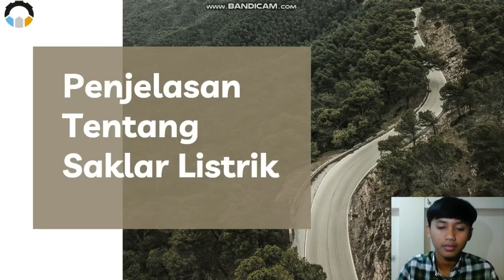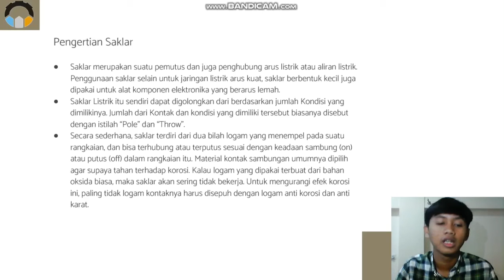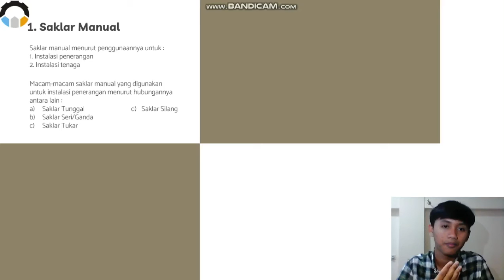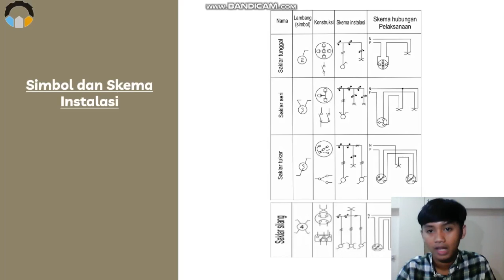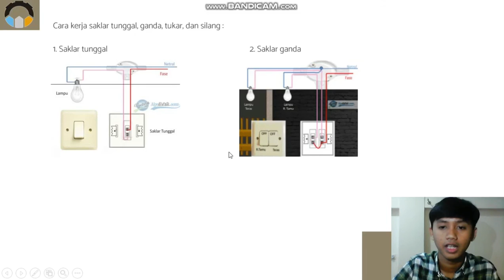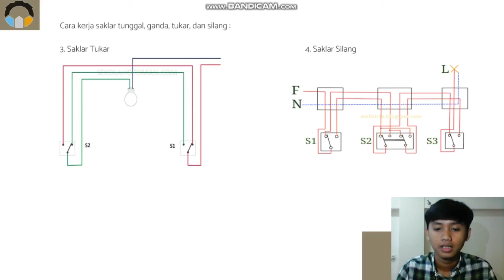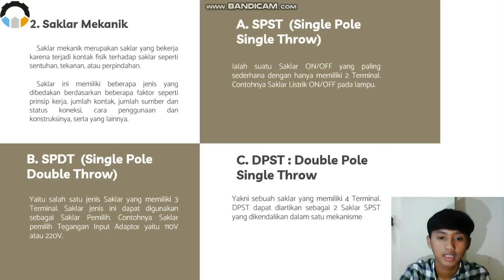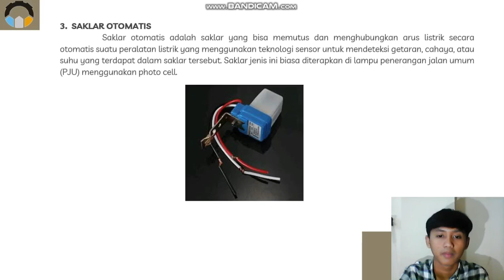Materi Saklar Listrik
Tugas instalasi listrik 2 presentasi mengenai materi saklar listrik.

Nama : Naufal ali
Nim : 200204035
Kelas : TL 1 B